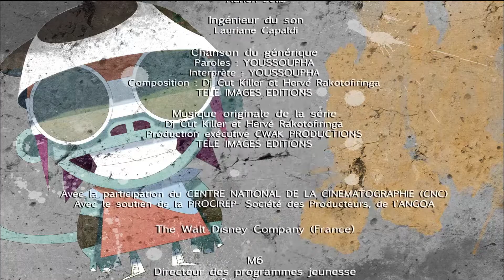🏀 The BASKETEERS em Português | 2x24 | Grande Mo [EPISÓDIO COMPLETO]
Bem-vindo ao canal da The Basketeers no YouTube. Aproveite e não esqueça de se inscrever para ser o primeiro a saber sobre novos episódios. O treinador do Dubai Wonders decidiu fazer tudo para garantir que sua equipe vença o H5. Então ele acabou de comprar o melhor jogador do mundo! Isso não é justo ... Esse cara é uma lenda, ele não tem nada a ver com o Baskup. Além disso, ele é pretensioso e absolutamente insuportável.

Cinco amigos de longa data, três meninos e duas meninas estão unidos pela mesma paixão pela bola e pela cesta. Identificado pelo campeão Tony Parker, ele decide colocá-los sob sua proteção. Ele então se torna seu mentor, seu treinador, seu irmão mais velho.